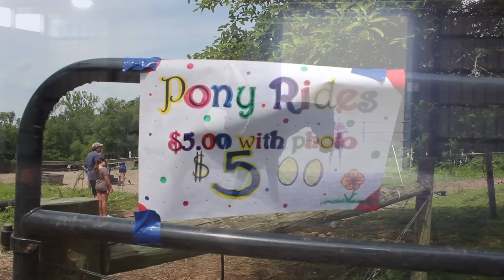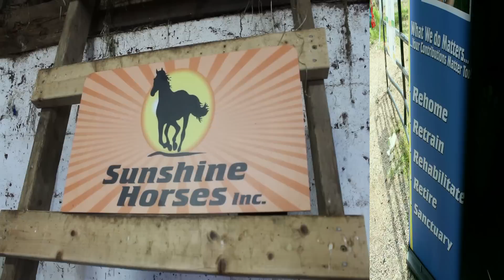Summer Open House 2014